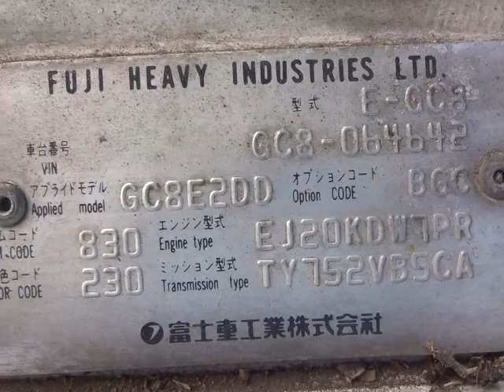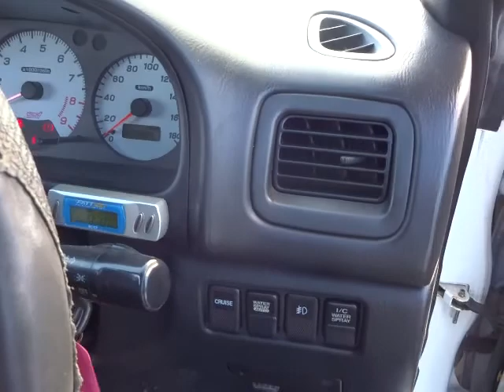Subaru Inpreza WRX STI GC8-064642